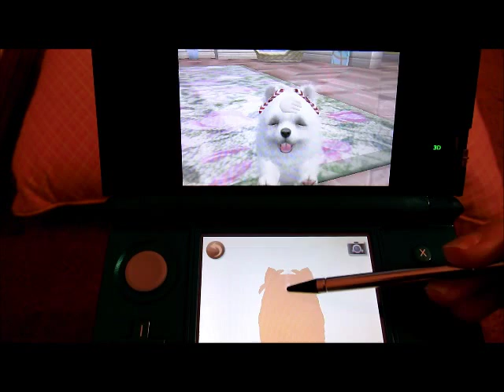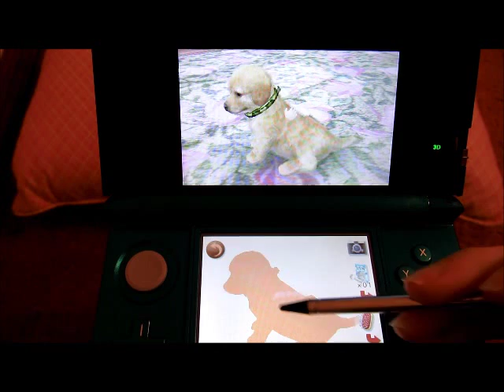N + C : Toy Poodle - Day 16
Some contests and play time